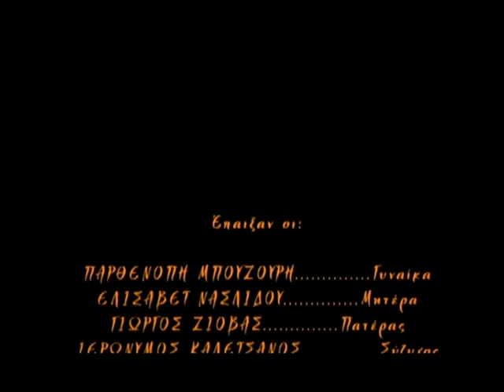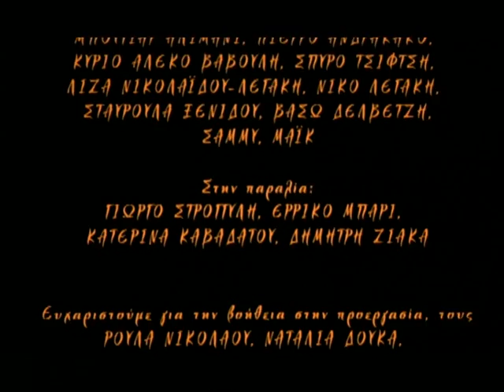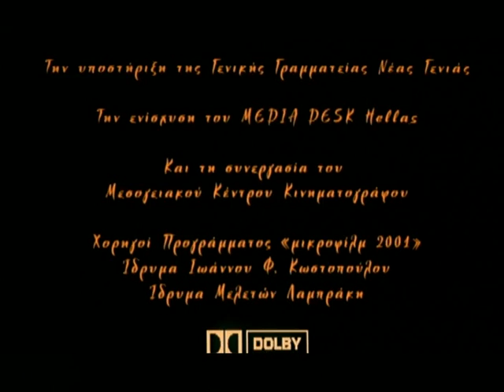ΚΡΥΟ - ΖΕΣΤΟ / HOT AND COLD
Ταινία μικρού μήκους σε Σενάριο - Σκηνοθεσία της Στέλλας Καβαδάτου.
Short film by Stella Kavadatou (film direction - screenplay)

Ερμηνευτές: Παρθενόπη Μπουζούρη, Ιερώνυμος Καλετσάνος, Ελισάβετ Ναζλίδου, Γιώργος Ζιόβας, Αμαλία Γκούμα, Σαβίνα Αλιμάνι, Χαρά Θωμαΐδου, Χαϊρί Αλιμάνι.
Διεύθυνση Φωτογραφίας: Κατερίνα Μαραγκουδάκη. Μοντάζ / Σχεδιασμός ήχου: Κενάν Ακάουι. Σκηνικά/Κοστούμια: Δημήτρης Ζιάκας. Μουσική: Αντώνης Θεοδωρόπουλος.
Μιξάζ: Κώστας Βαρυμποπιώτης. Ηχοληψία: Βαγγέλης Βλέσσας. Μακιγιάζ: Κατερίνα Καβαδάτου. Παραγωγή: ΕΡΤ, X-rated, Στέλλα Καβαδάτου, Βασίλης Κωνσταντόπουλος

Cast: Parthenopi Bouzouri,  Ieronymus Kaletsanos, Elissavet Naslidou, Giorgos Ziovas, Savinna Alimanni, Chara Thomaidou, Hairi Alimanni. Direction of Photography: Katerina Marangoudaki.
Editing / Sound Design: Kenan Akkawi. Sets and Costumes: Dimitris Ziakas.
Original music: Andonis Theodoropoulos. Mixing: Costas Varybopiotis. Sound recording: Vangelis Vlessas. Make up: Katerina Kavadatou. Production: ERT, X-rated, Stella Kavadatou, Vassilis Konstandopoulos